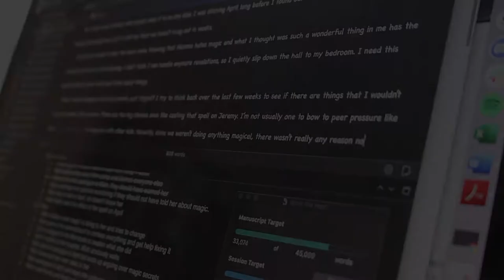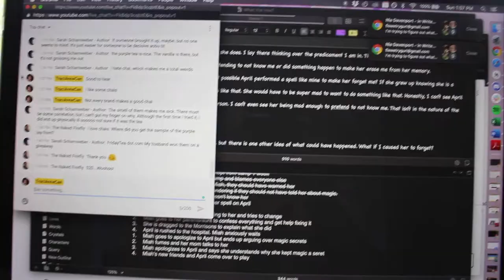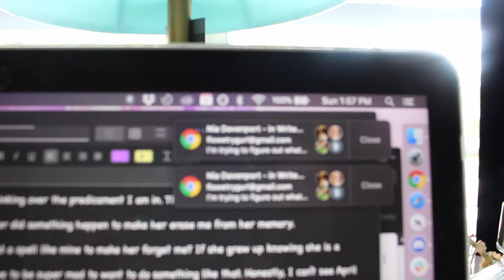Mega Update: Camp NaNo + 3k Challenge + Announcement!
I've been super busy and unable to check in, so here is a mega update on the last few weeks, including things like Camp NaNoWriMo and if I won, my 3k Challenge, and what is coming next with this channel!